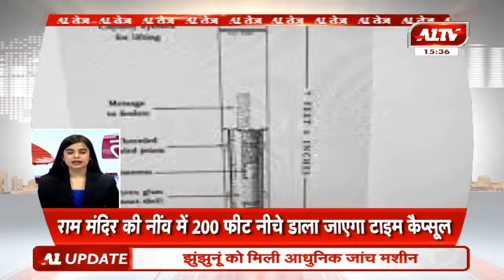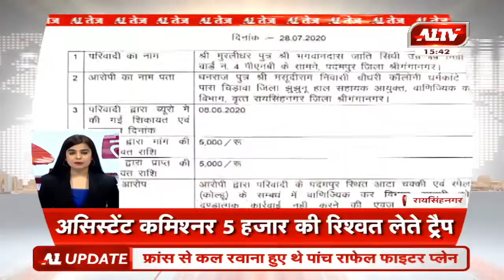देश-दुनिया की सुपरफास्ट खबरें | A1 Tez | 28 July, 2020 | 3:40 PM